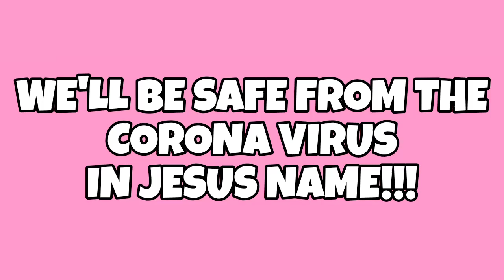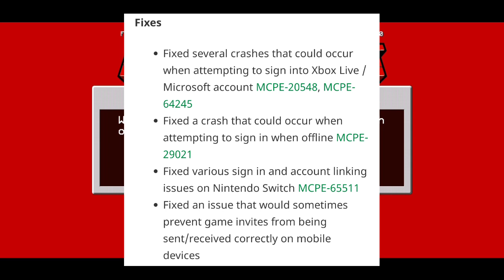NEW MINECRAFT PE 1.16.0.67 BETA!!! Minecraft Pocket Edition Update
Find Me:

?Xbox(GamerTag): DerpyJhomes
?Intro Maker:
?Outro Maker: